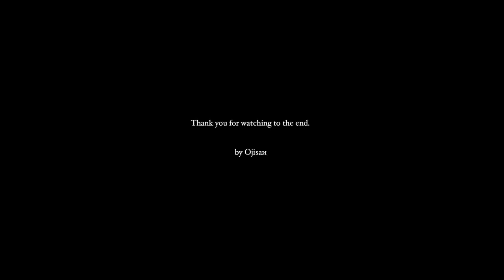Modern Combat 5: TooS.inc vs KaoS 'Introducing oL Ojisan'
We welcome our latest Japanese players from TooS, namely oL Ojisan and oL Raiden.   Many thanks to KaoS for playing TooS on the map Streets.

Palringo:  oL Clan

DJ Static - Static